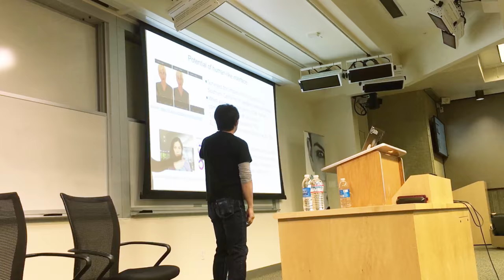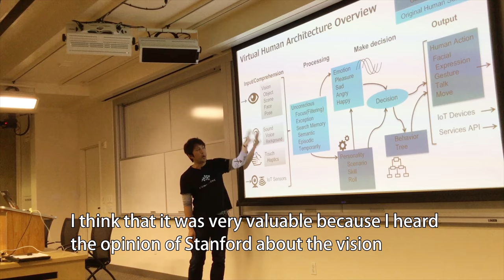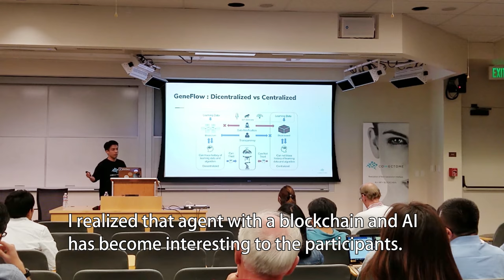"Lecture Invitation by Stanford University" ー a presentation on the Virtual Human Agent